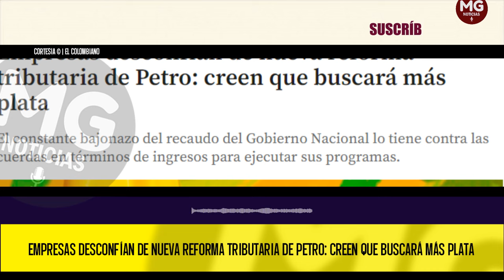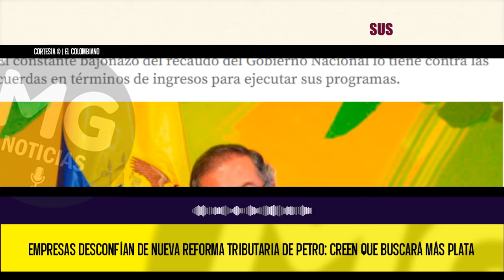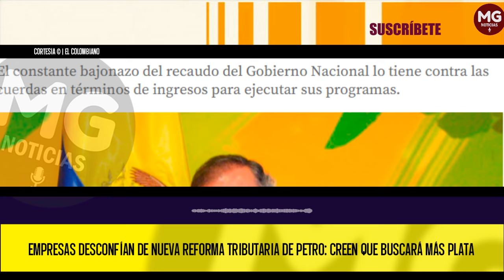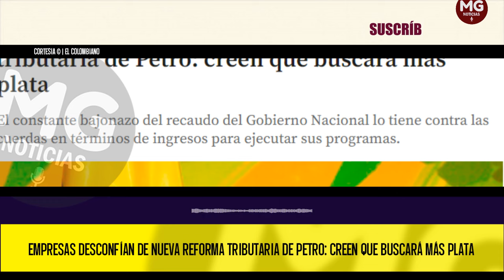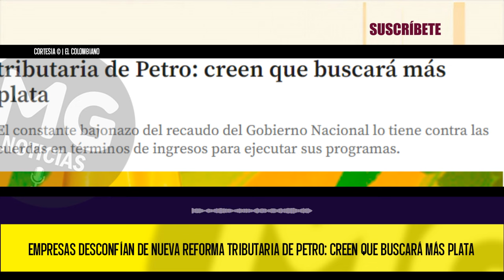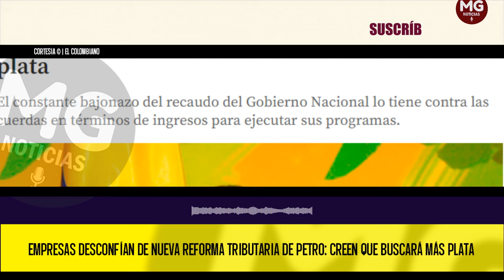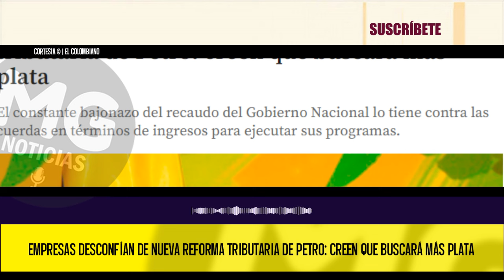EMPRESAS DESCONFÍAN DE NUEVA REFORMA TRIBUTARIA DE PETRO ⛔ CREEN QUE BUSCARÁ MÁS PLATA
Empresas desconfían de nueva reforma tributaria de Petro: creen que buscará más plata. El constante bajonazo del recaudo del Gobierno Nacional lo tiene contra las cuerdas en términos de ingresos para ejecutar sus programas.
EL COLOMBIANO